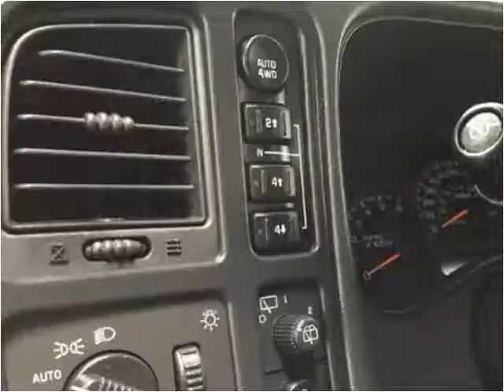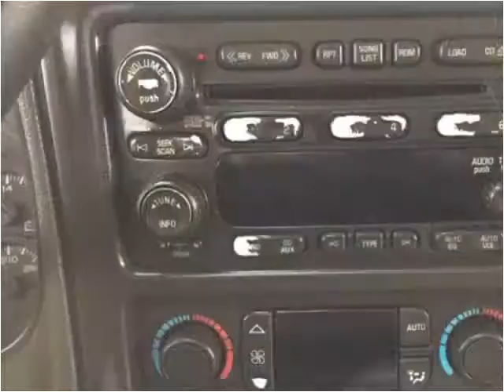2005 GMC Yukon Used Cars Branson MO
This 2005 GMC Yukon is available from Oakley Auto World.